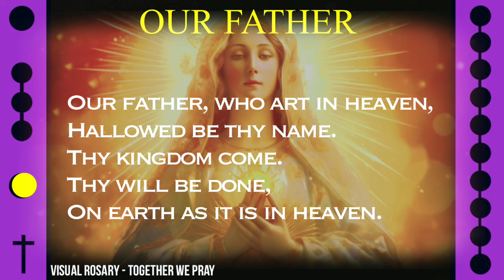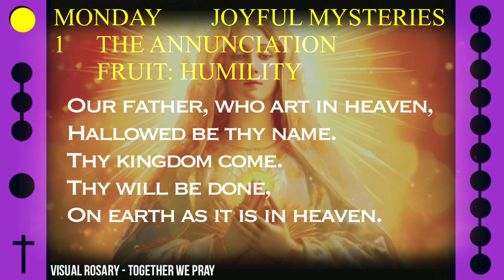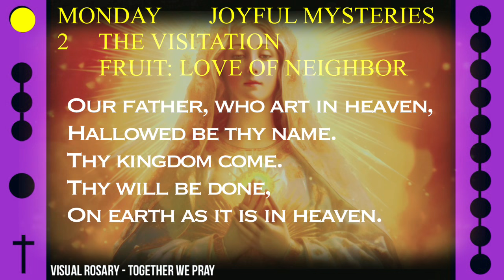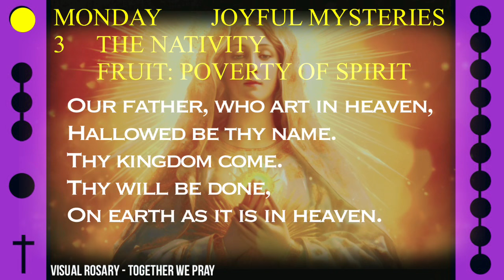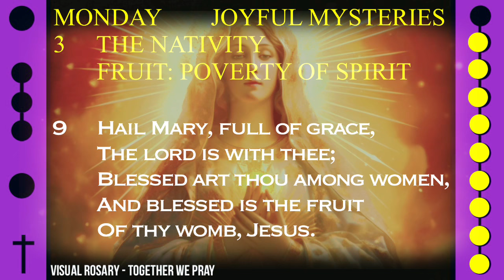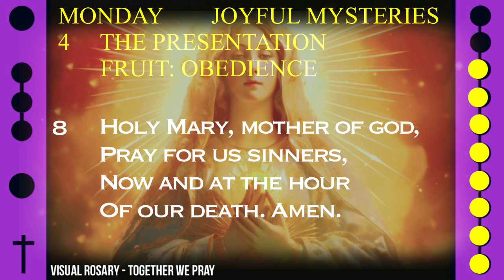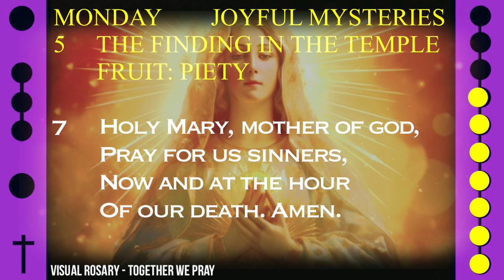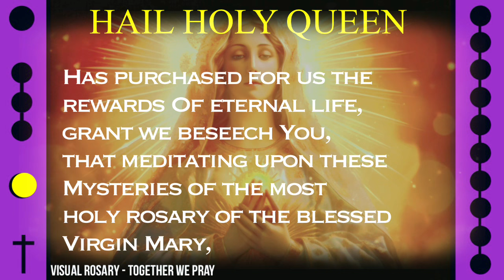WATCH - FOLLOW ALONG VISUAL ROSARY for MONDAY, February 19, 2024 - GENTLE MARY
Today's Follow Along Holy Rosary for Monday, February 19, 2024 - GENTLE MARY

FOLLOW ALONG VISUAL ROSARY: MONDAY - GENTLE MARY

Take a moment this lenten season to enter a state of peace as we ask our most gentle Mary to intercede for us in prayer alongside this visual rosary.